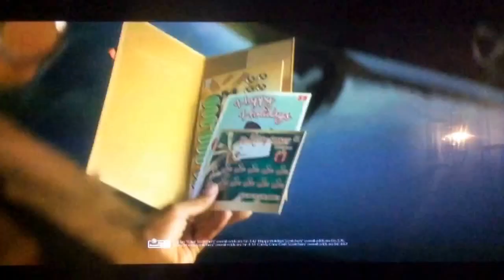NFL on Fox "Rams vs. Falcons" cold open December 11, 2016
Opening to the Los Angeles Rams-Atlanta Falcons football game from the Los Angeles Memorial Coliseum in Exposition Park.
Voice-over by Dick Stockton and David Diehl
Taken after the State Farm Insurance "Game Break" postgame show of the Washington Redskins-Philadelphia Eagles game from Lincoln Financial Field in Philadelphia, Pennsylvania with a bonus coverage of the Arizona Cardinals-Miami Dolphins game from Hard Rock (Sun Life) Stadium in Miami Gardens, Florida on Sunday, December 11, 2016 around 1:25pm on KTTV Fox 11 Los Angeles, California.
Commercials:
- Southwest Airlines (Rapid Rewards)
- Southern California Toyota dealers (Toyotathon sales event) 2017 Toyota Camry
- California Lottery (holiday scratchers)
- Good Day L.A. promo for Golden Globe award nominations
- Fox Sports NFL opening bumper (partial)